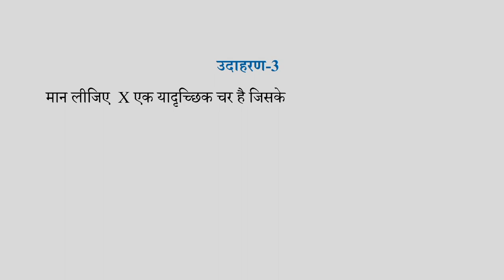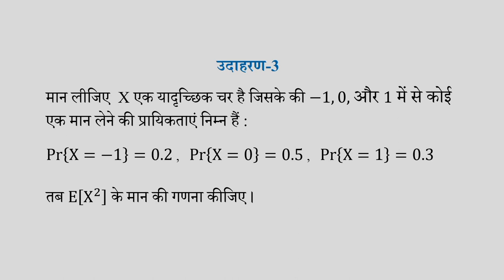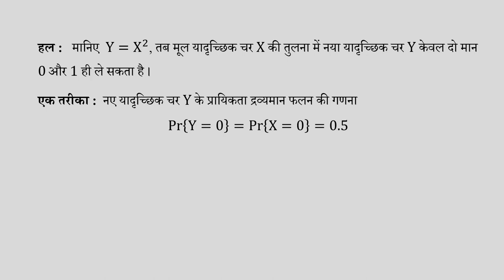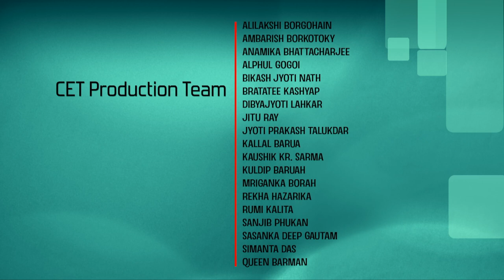Lec 36: Example 3